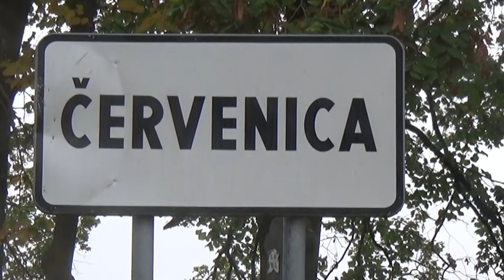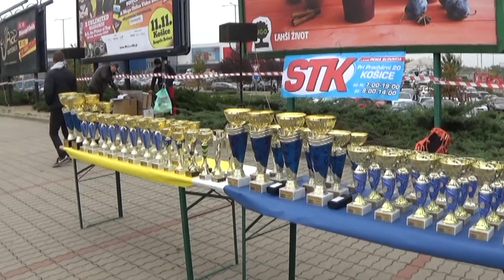Rally Kosice 2017 MAJERČÁK Vlastimil-VEJAČKOVÁ Michaela